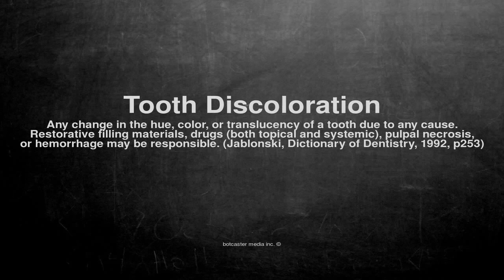Medical vocabulary: What does Tooth Discoloration mean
What does Tooth Discoloration mean in English?